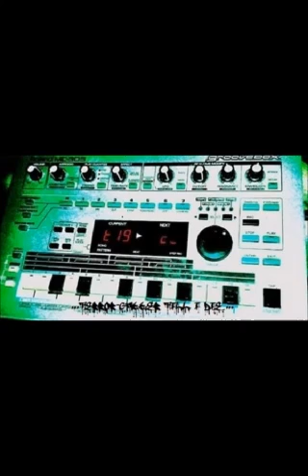a1 static tremor mt 3 2